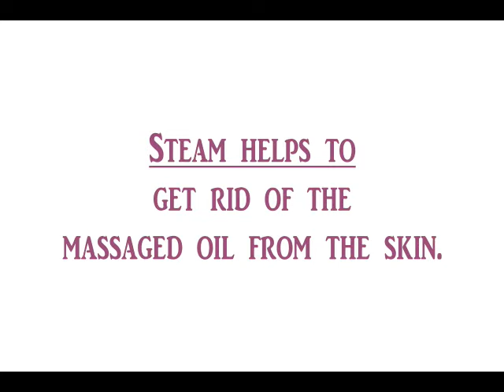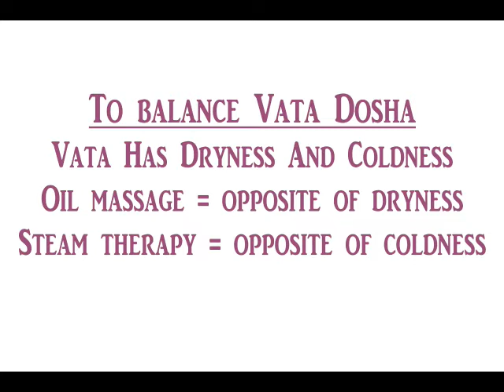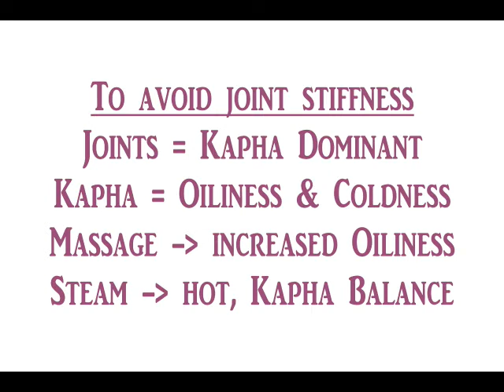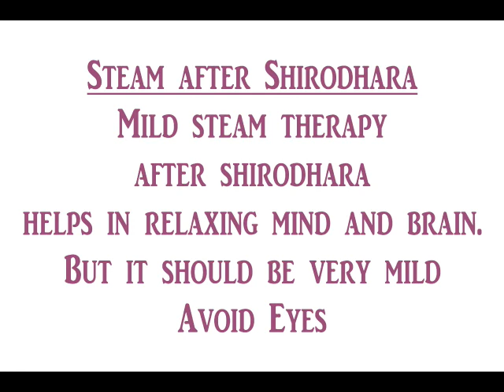Steam Therapy After Oil Massage How It Helps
My New Book - Living Easy Ayurveda. Read more about 224 Chapters and 16 Sections that it contains!

Learn Ayurveda with us:
Weekly online classes:
Books
Living Easy With Ayurveda